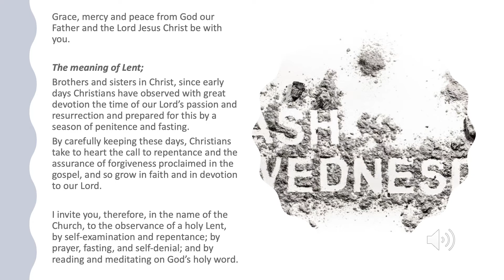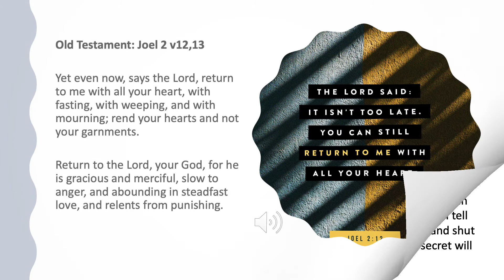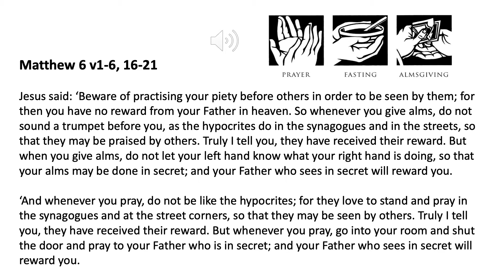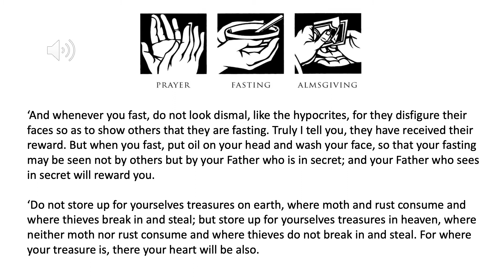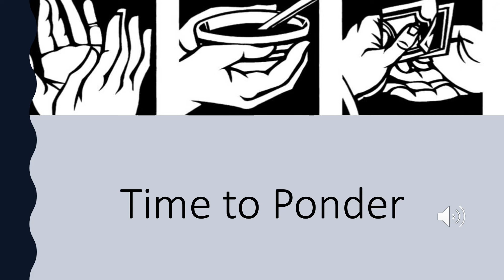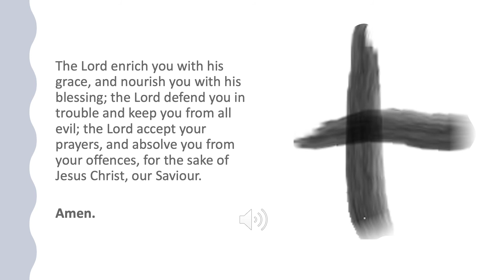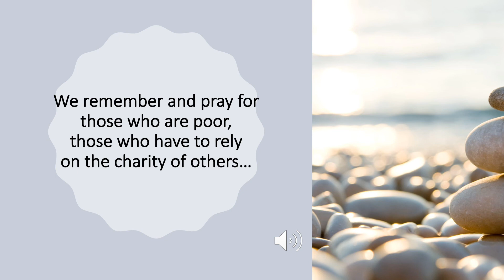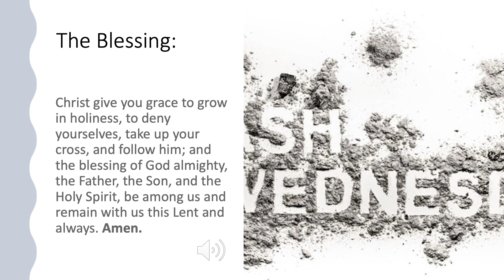Ash Wednesday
A short reflective service for ASH WEDNESDAY
Music suggestions: